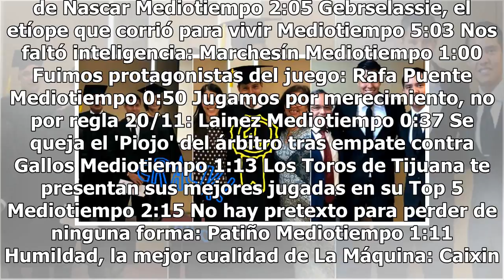Aplausos: Hugo Ayala no es del montón... Ya le pueden decir licenciado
Haz clic para ver el video completo Volver a reproducir video SIGUIENTE Parece que queremos dar ventaja para después apretar: Tuca Tigres suma tres derrotas consecutivas y el Tuca está poco complacido de que su equipo siempre empieza flojo en la Liga MX. Mediotiempo Fácil darse cuenta por que son eq...